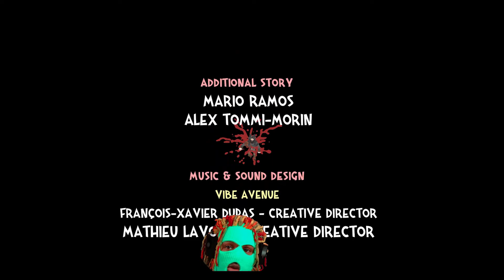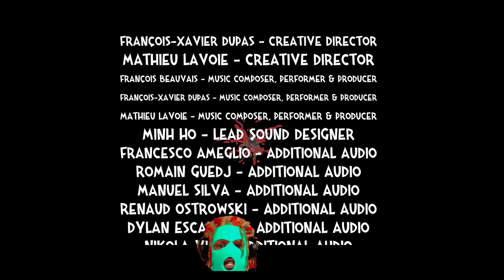I Finally Found Mr. Black Wolf - BloodRoots E18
It took all this time but we're finally here.  :) PEACE!